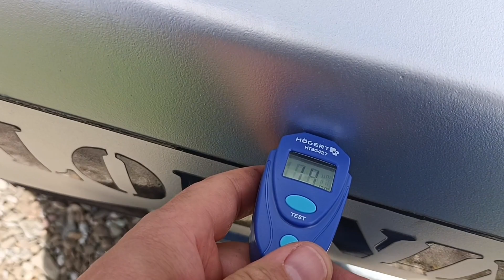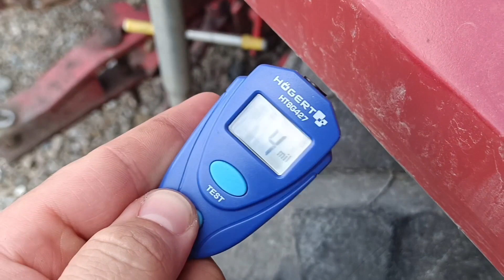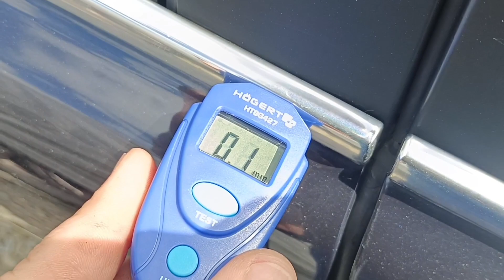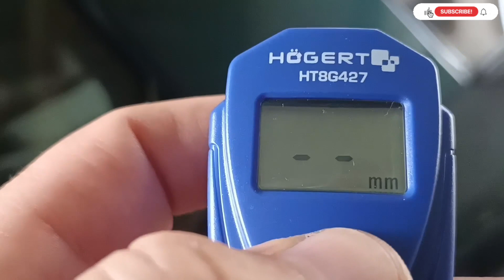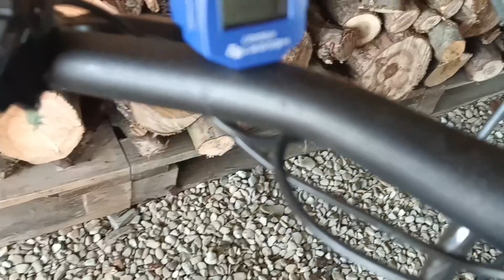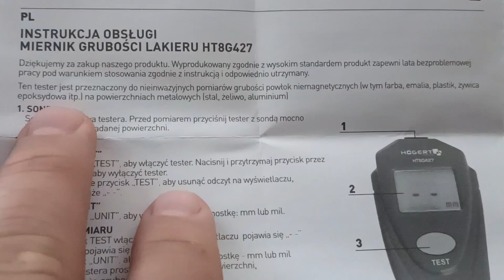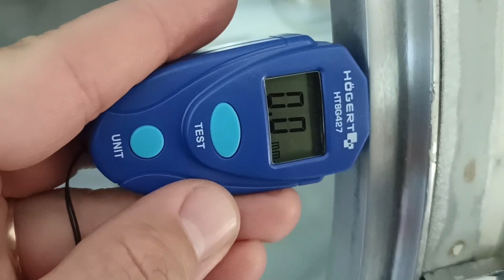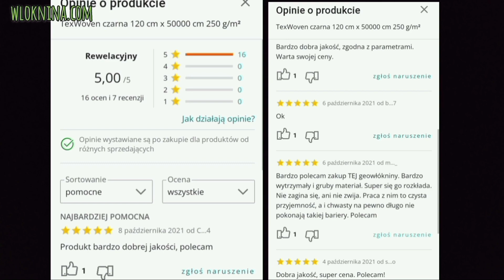Tester lakieru HOGERT - tani, a dobry 👀 pokazuje do 2mm gratem motoQba HT8G427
Kupiłem pierwszy w swoim życiu miernik grubości lakieru - skusił mnie duży zakres - do 2 mm czyli 2000 mikronów. Skoro wpadł mi w ręce, postanowiłem protestować na różnych powierzchniach 😀